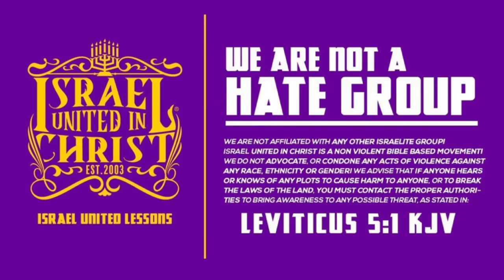God Is Not Fighting For St.Croix, Find Out Why